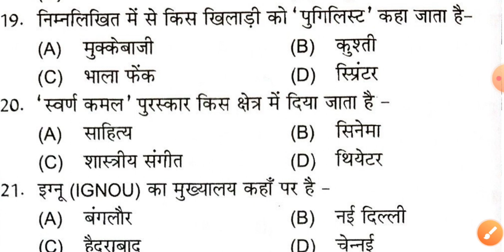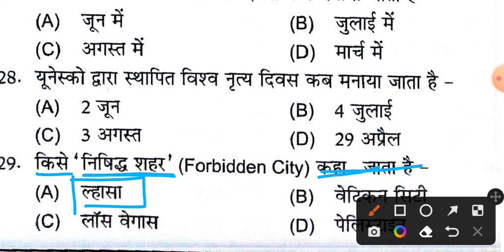GK MCQ SERIES PART-16 । STATIC GK । GENERAL KNOWLEDGE । ukpsc